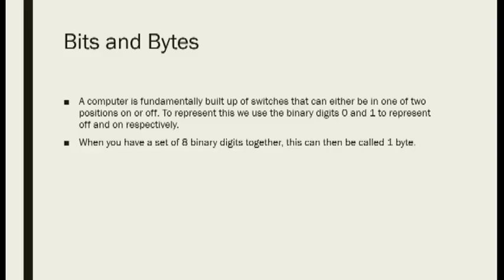AS Level Computer Science - UNITS OF INFORMATION - Revision Video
A revision video for AS Level Computer Science about units of information.